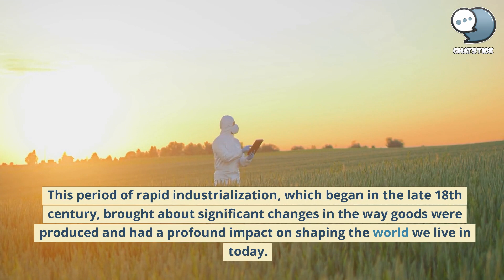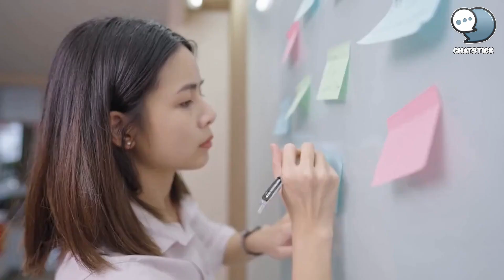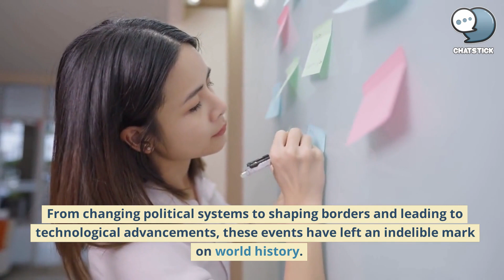The Most Influential Events in World History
Join us as we take a journey through history and explore the most influential events in world history. From the French Revolution to the fall of the Berlin Wall, we delve into how these events have shaped the world we live in today. From changing political systems to shaping borders and leading to technological advancements, these events have left an indelible mark on world history. This is a must-watch for history buffs or anyone interested in understanding the impact of events on shaping the world.